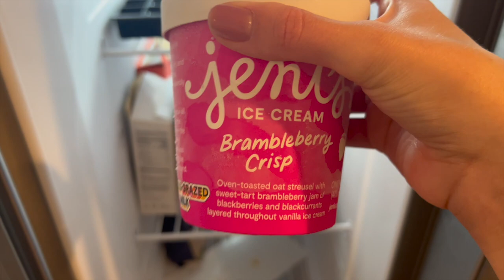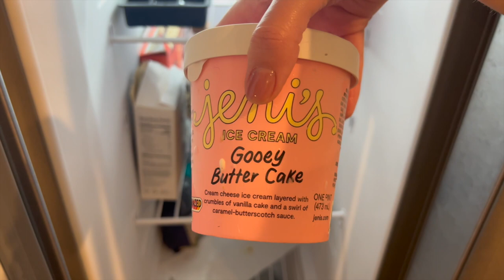WEEKLY VLOG | RELAXING WALK + MY BOYFRIEND'S BDAY